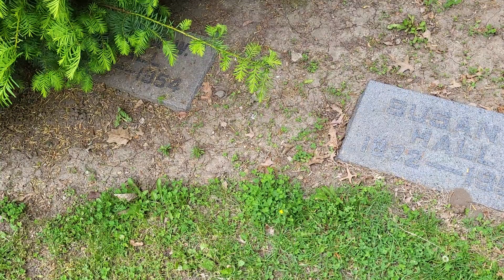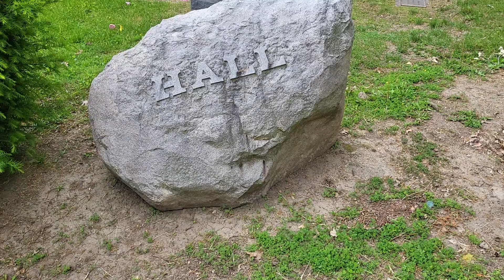Homer W Hall - U.S. Congress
Homer W Hall
b.1870
Shelbyville,Shelby County,Illinois
d.1954
Bloomington,McLean County,Illinois
buried. Park Hill Cemetery and Mausoleum
Bloomington,McLean County,Illinois